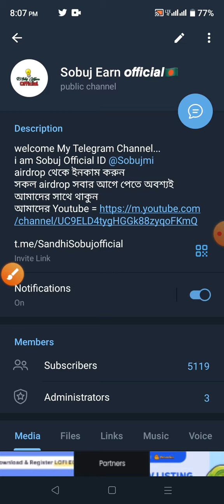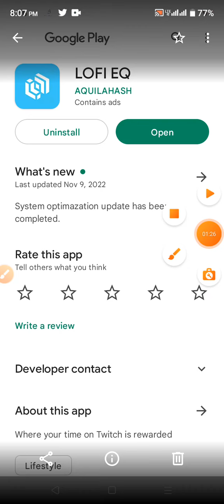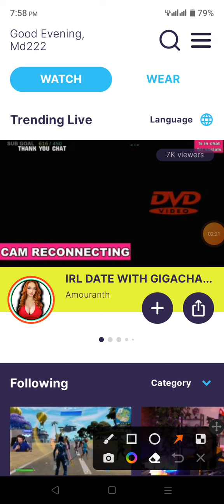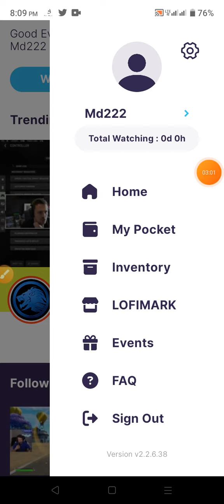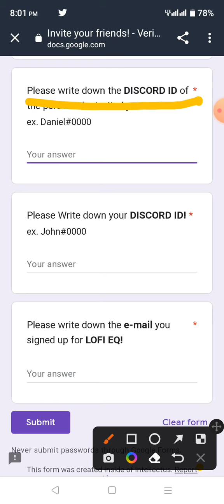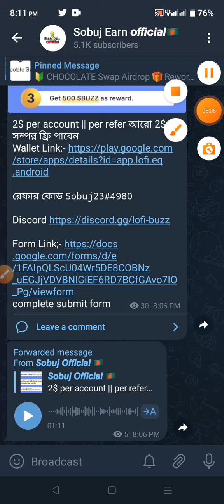instant 2$🤑Lofi EQ Wallet Offer থেকে instant 2$ ইনকাম | Lofi Wallet instant Loot Offer